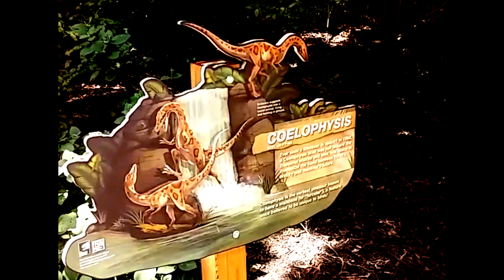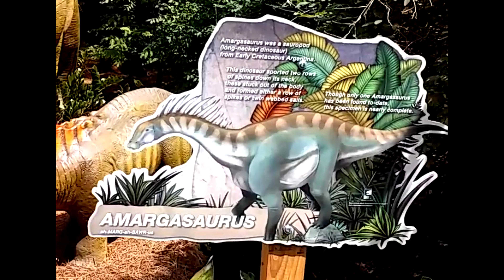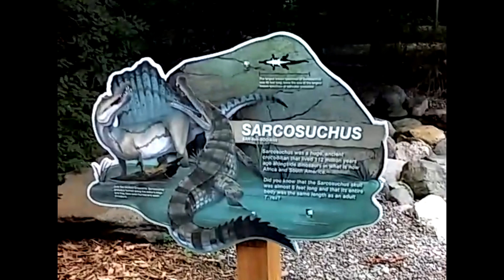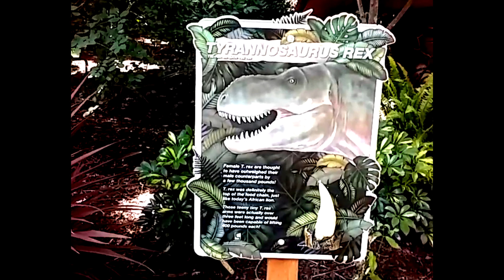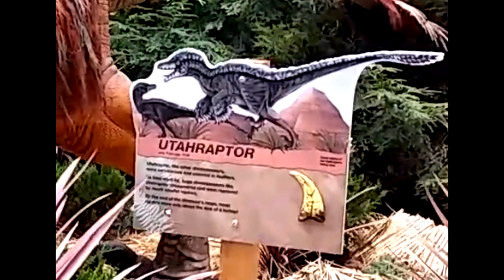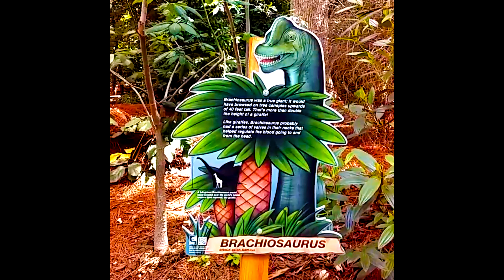Dinos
Dino exhibit at the Milwaukee County Zoo